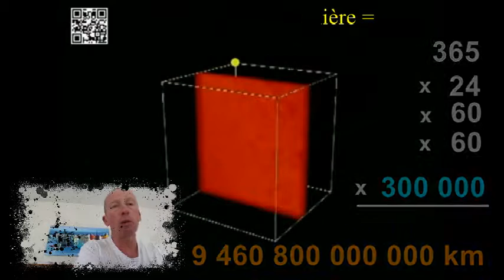A la découverte de l'univers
Une découverte de l'univers en partant de l'infini pour finir par revenir sur Terre.  Super amas, amas  galaxie une petite revue simple des différents "tiroirs" structurant l'univers tel que nous l'imaginons ... Une vidéo  diffusée dans le cadre des classes inversées sur le cycle 4.
Collège Charles Le Goffic - Lannion